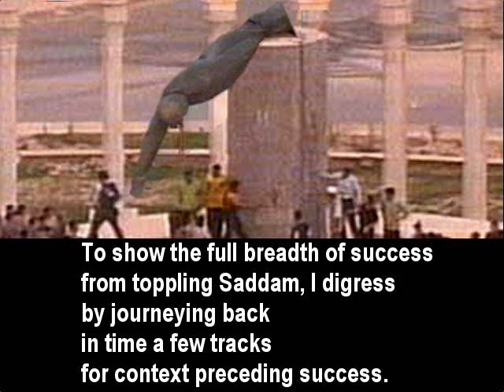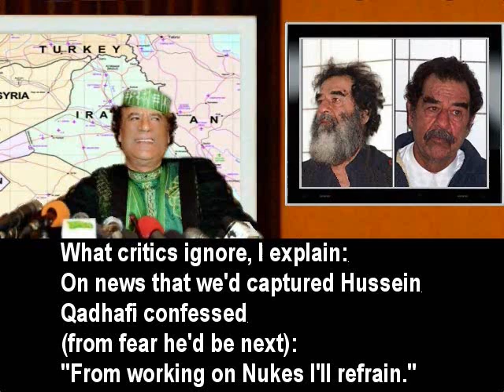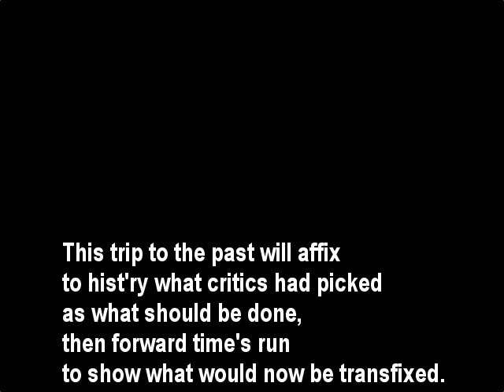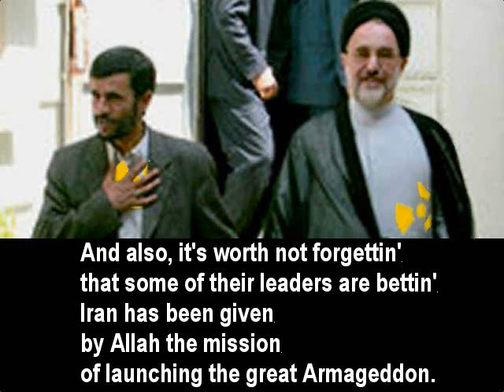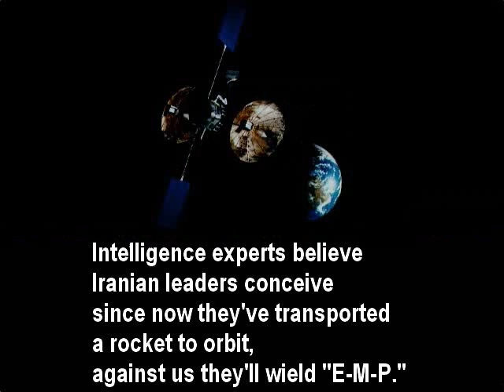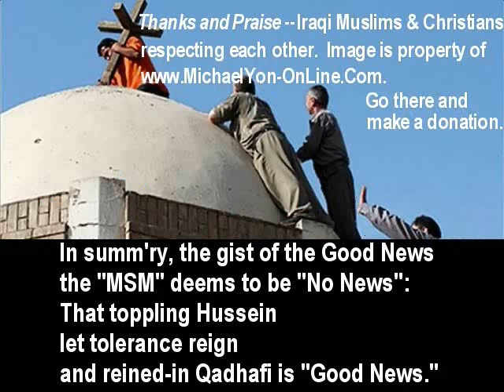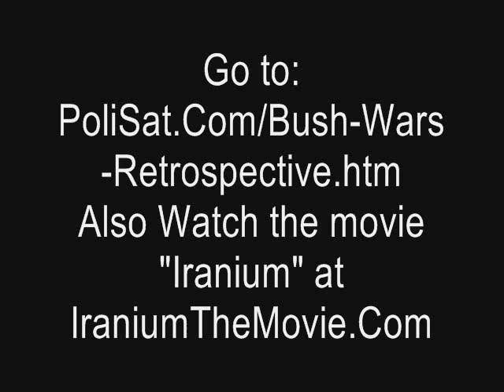Bush-Wars Retrospective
Retrospective on George W. Bush toppling Saddam Hussein in Iraq in light of present state of Middle East including Libya and Iran.  For best quality and additional information, go